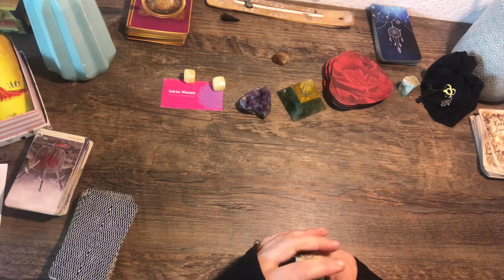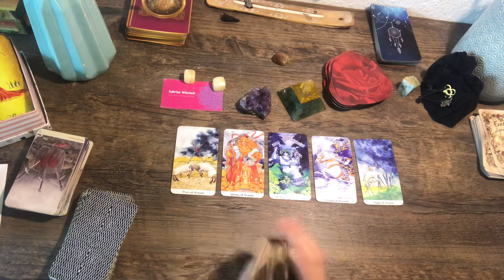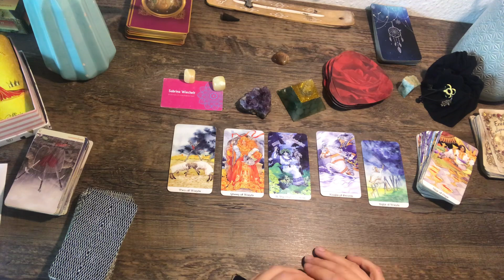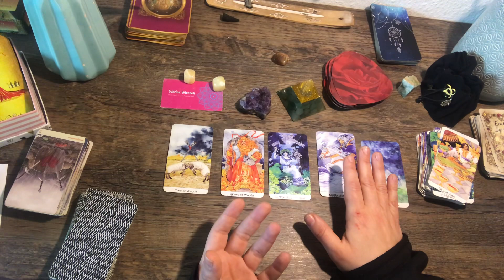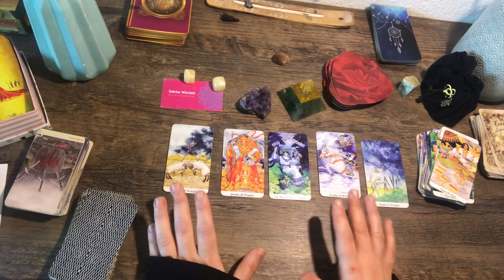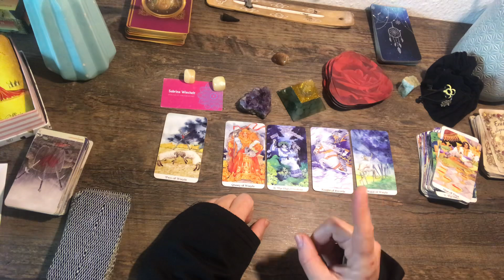Feuer & Eis! 🧊🔥 Du bist so stark, dass ER verrückt wird 🤓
Tagesenergie Botschaft ✨

Sabrina Wiechelt -
DE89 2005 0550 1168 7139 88 -
Hamburger Sparkasse